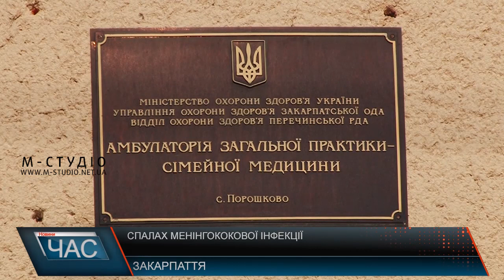Спалах менінгококової інфекції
Восьмирічна дівчинка із села Порошково Перечинського району померла від менінгококової інфекції у лікарні. Її брат зараз у реанімації, також в обласній інфекційній лікарні – їхня мати та ще семеро дітей. Перший хворий до медзакладу потрапив ще 8 серпня. Яка зараз ситуація із захворюваністю, з’ясовували наші журналісти.